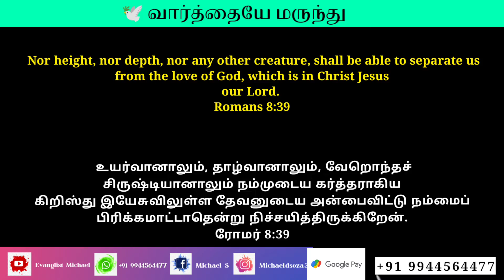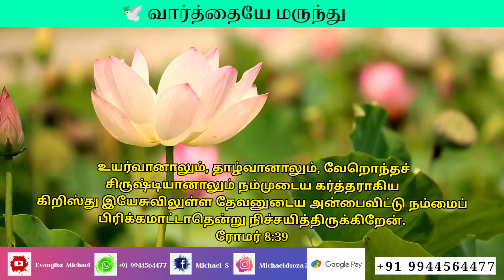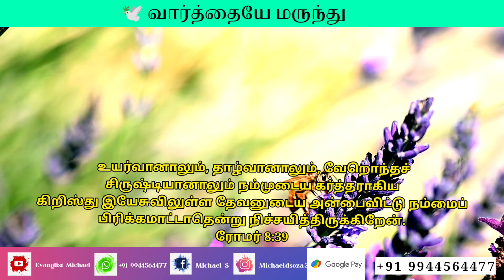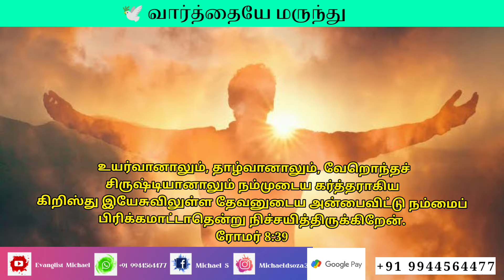இரவு ஜெபம் || iravu jebam Tamil || NIGHT PRAYER | jesus night prayer